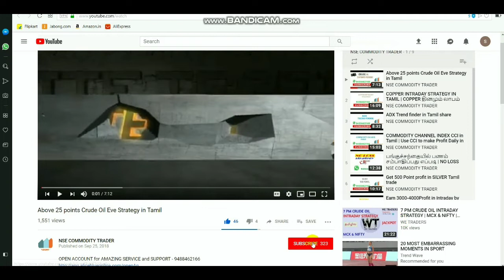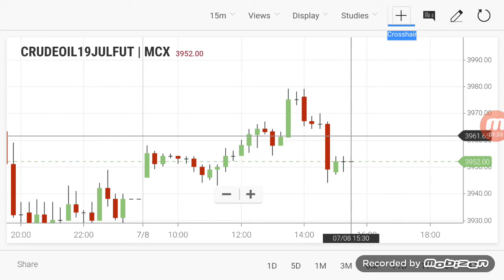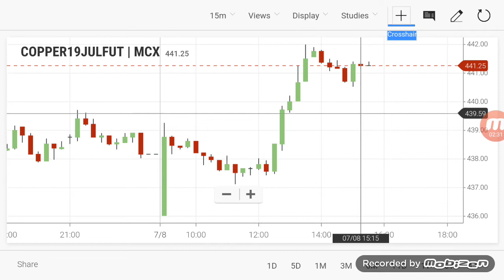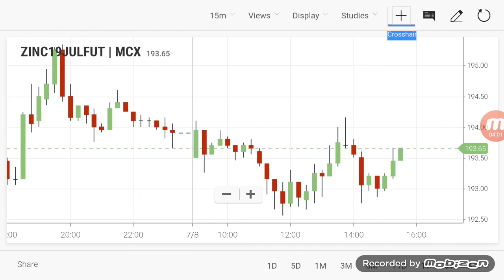Commodity live level | crudeoil intraday trading